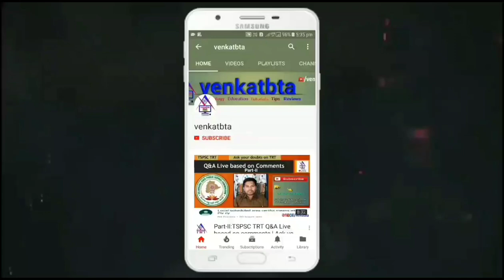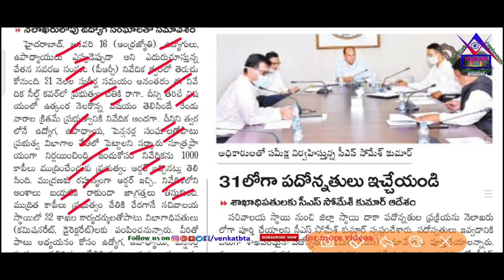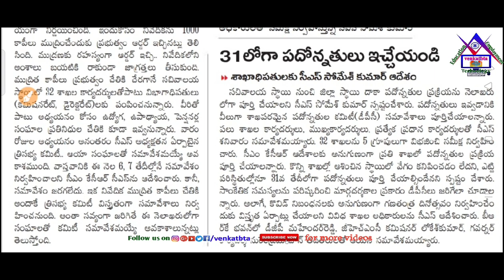పీఆర్సీ నివేదిక త్వరలో ఓపెన్, 1000 కాపీలు ముద్రించడానికి ప్రభుత్వం ఆర్డర్